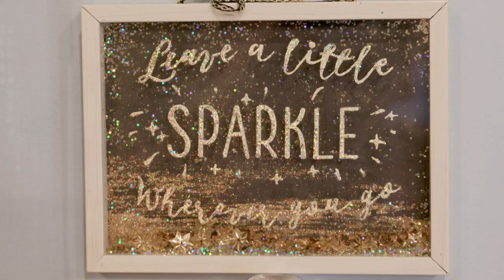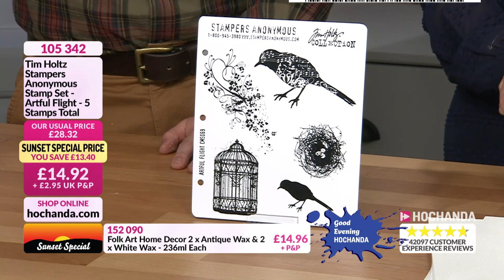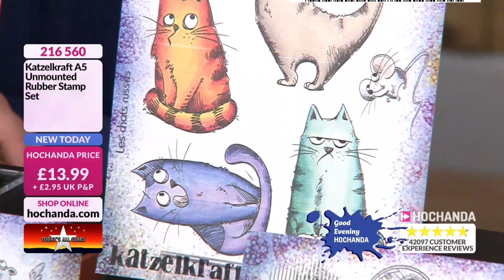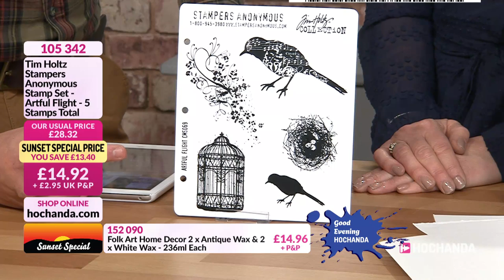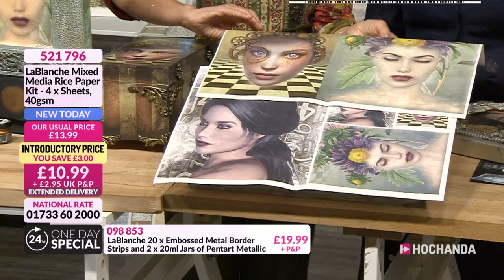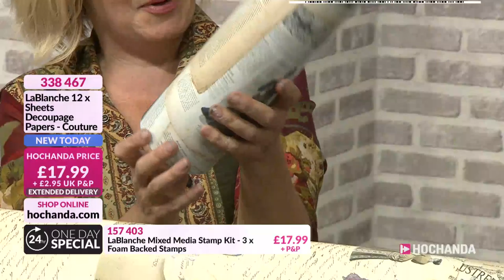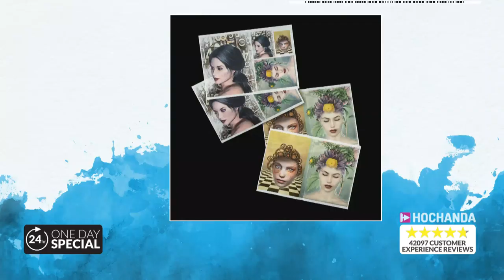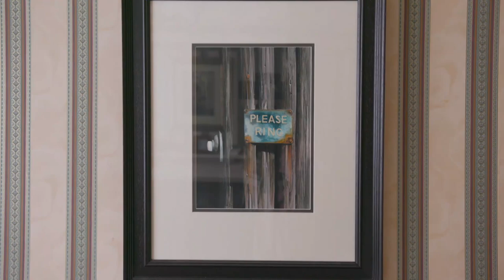Hochanda - The Home of Crafts, Hobbies and Arts